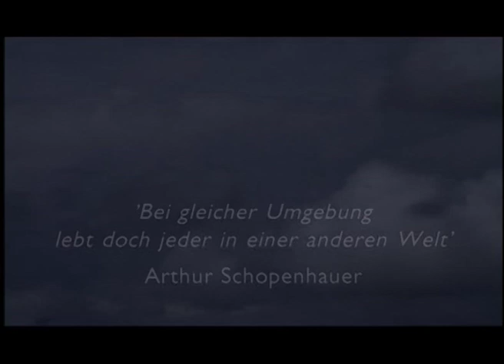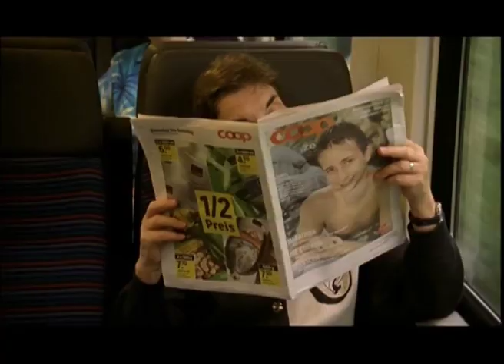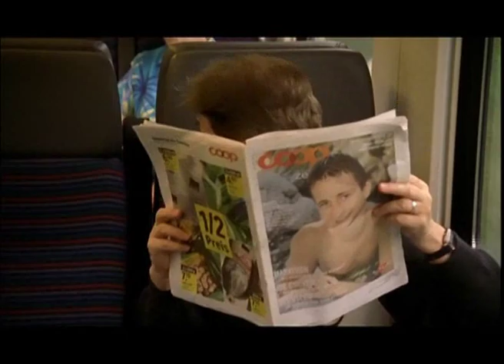En passant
Documentaire van Mirjam Boelsums en Lony Scharenborg over treinreis Van Zwitserland (Chur) naar Nederland langs de Rijn.